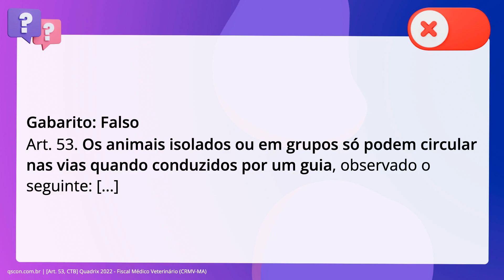QScon Direito: [Art. 53, CTB] Quadrix 2022 - Fiscal Médico Veterinário (CRMV-MA)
Art. 53, CTB | Quadrix 2022 | Fiscal Médico Veterinário | (CRMVMA)

Quanto ao Código de Trânsito Brasileiro (Lei n.° 9.503/1997), julgue o item. Animais isolados ou em grupos não poderão circular nas vias, mesmo que. conduzidos por um guia.

Gabarito: Falso